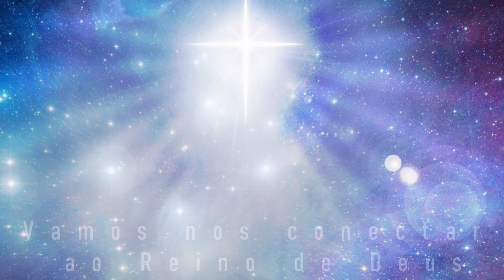Oração das 18 horas - 28/03/2020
Leitura - Filipenses 1:3-4
"Agradeço a meu Deus toda vez que me lembro de vocês. Em todas as minhas orações em favor de vocês, sempre oro com alegria."

Tema da meditação: Ore pelos seus amigos!